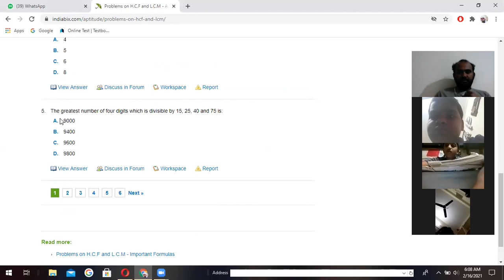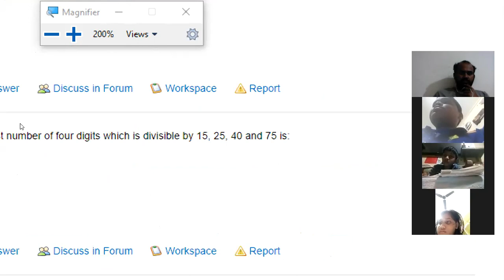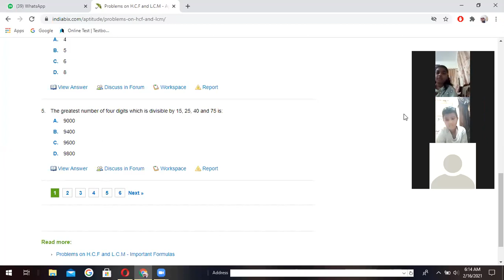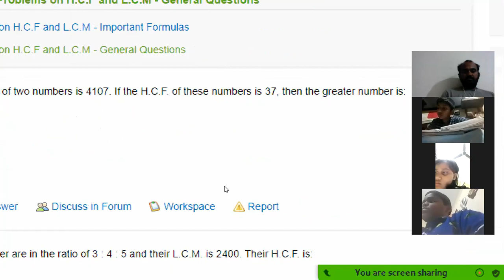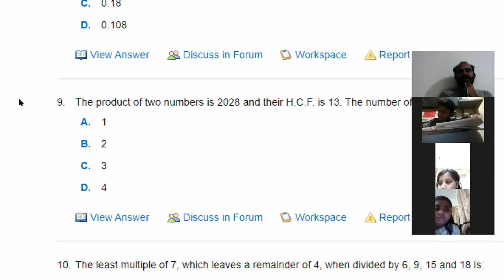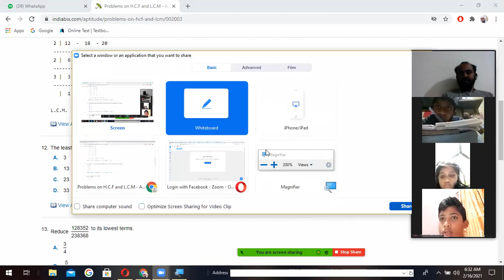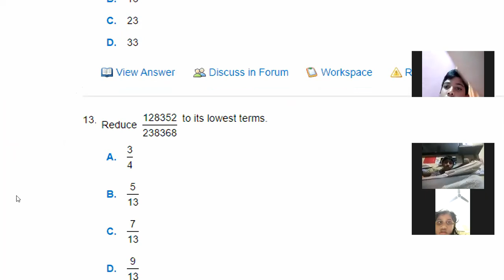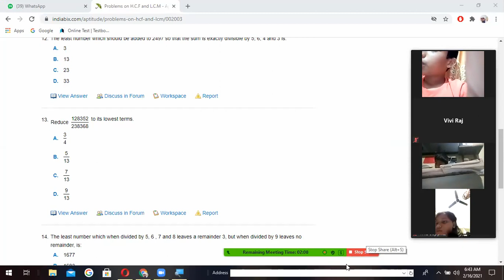REVISION CLASS//LCM AND HCF//NAVODAYA//AT 6:00AM